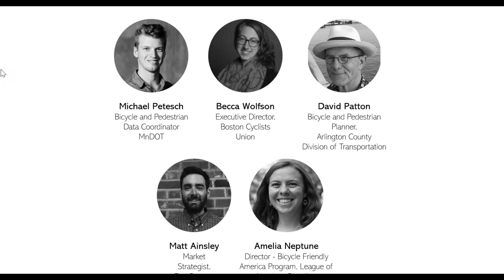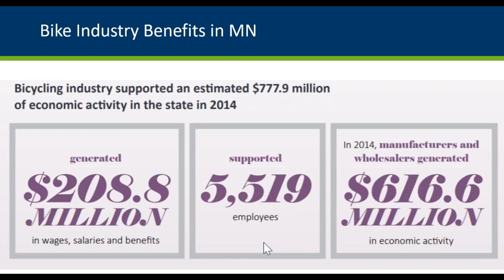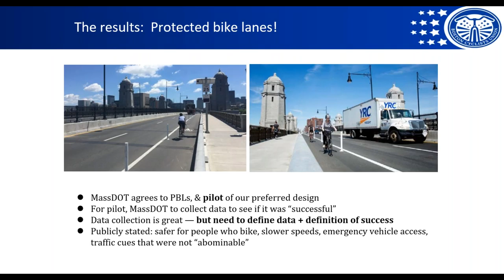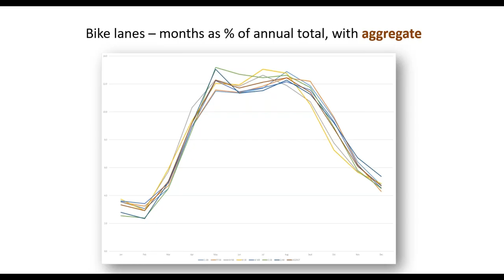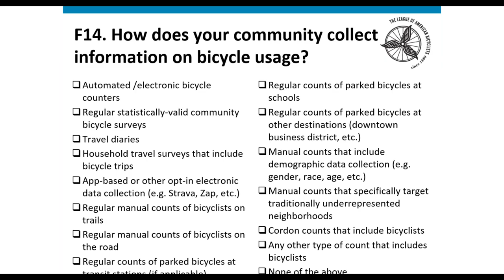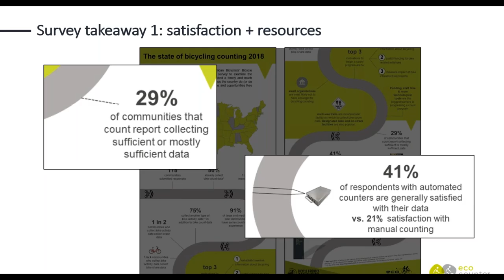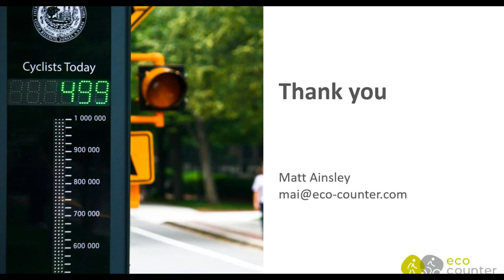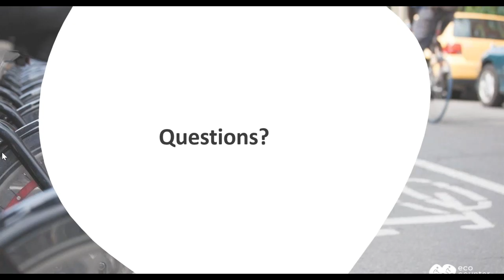Collecting and Applying Bike Data: Current and Future Trends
The League of American Bicyclists and Eco-Counter co-host this webinar with practitioners and advocates sharing insights into how cycling data can contribute to evidence-based planning decisions and make communities more bicycle friendly.

As data plays an increasingly important role in the way in which we plan our cities, data on cycling trends and behaviors is becoming increasingly prevalent and accessible. Automated cyclist counts, GPS tracking, and crash statistics are just a few examples. But how can these types of data be meaningfully used?